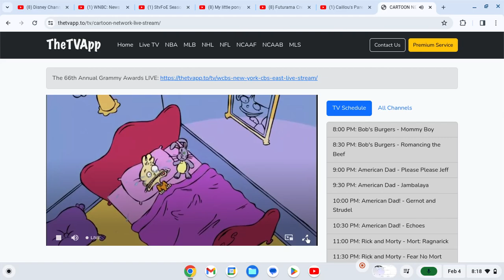Founded Adult Swim Winter Bump 2023-24 (HQ)